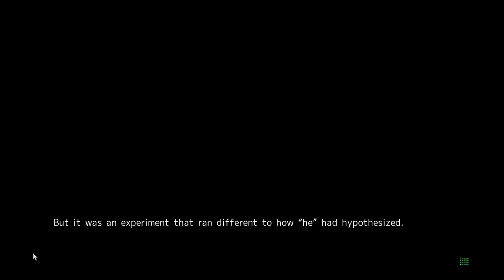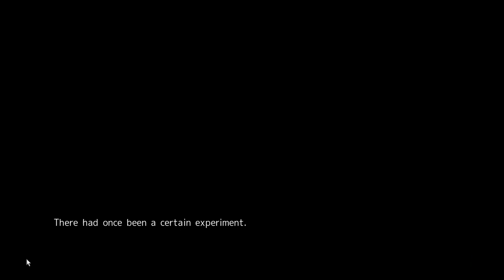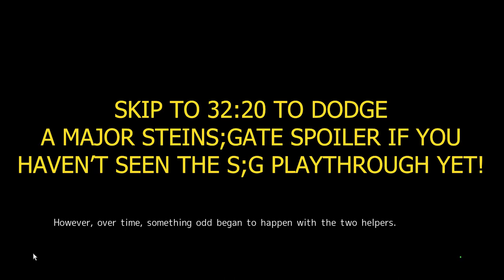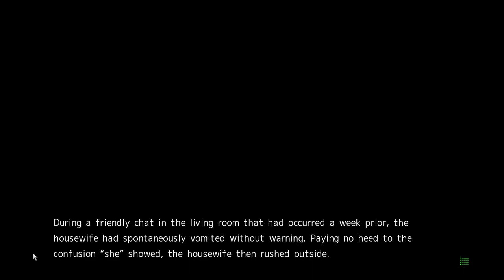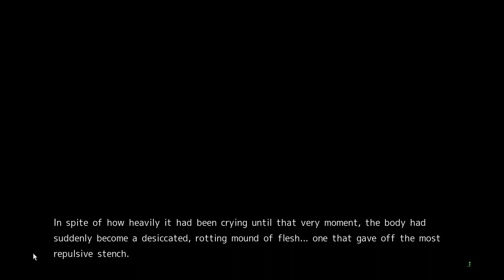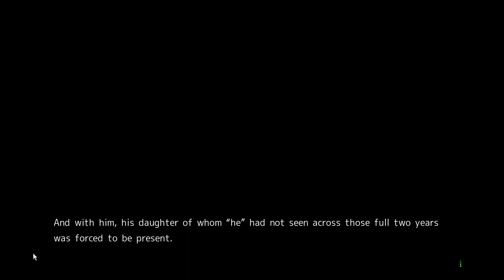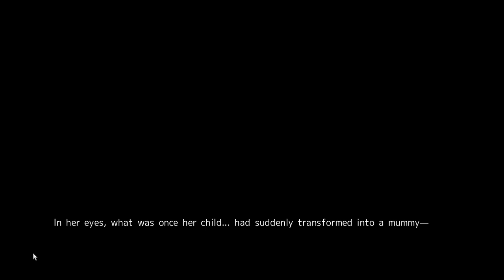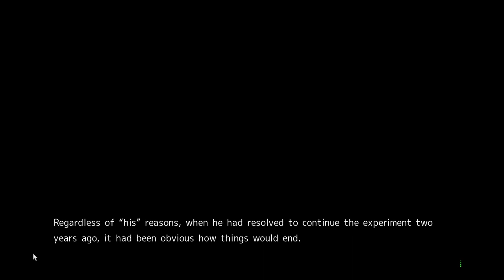LEMME COOK! LEMME COOK! | Chaos;Head Noah Gameplay Episode 28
I've got all the theories! Literally every single one of them! Just theories galore! So many theories, it'll make your tin foil hat spin! Just allow me to procure sustenance! One of theories, theoretically, has to be correct. Might have to use Occam's Razor, but one of them MUST be correct...comment section be darned! So listen, it's time to cook, yo. I'ma cook up the best batch of theoretical and metaphorical skante you've ever laid eyes on, man. Don't worry--they'll be pure theories, no Chili P. (Guess the very obvious reference in the comments lol) Chaos;Head is a weird and wild game, yo lol